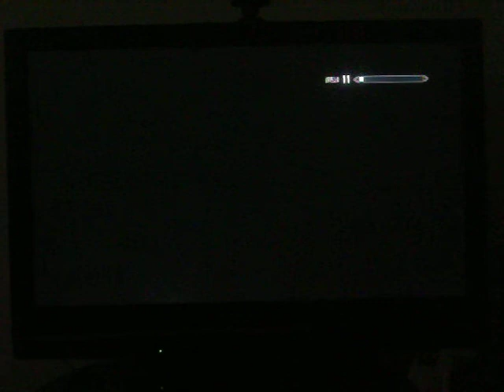For the king of Skyrim Ep 13 A lezione di magia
Oggi si fa un po' di magia